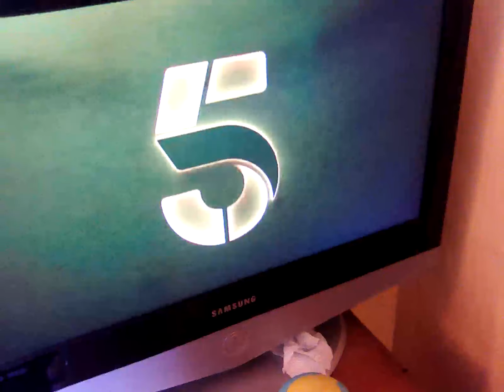9 April 2023